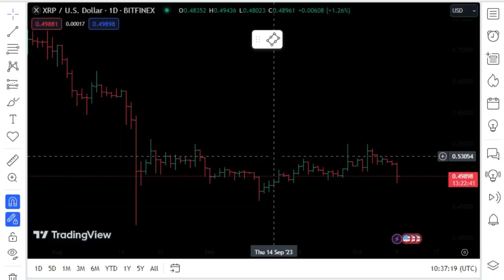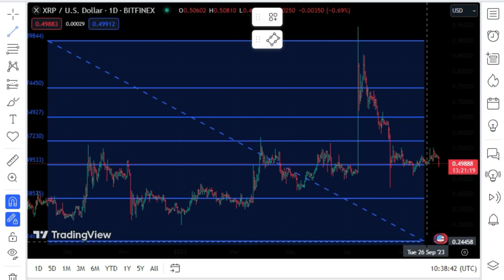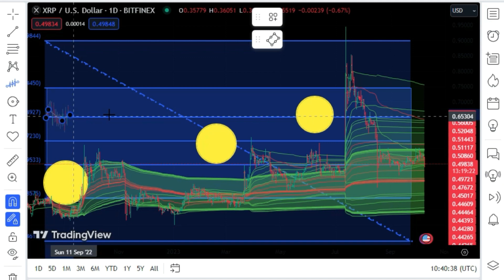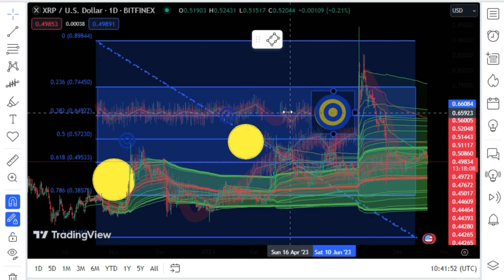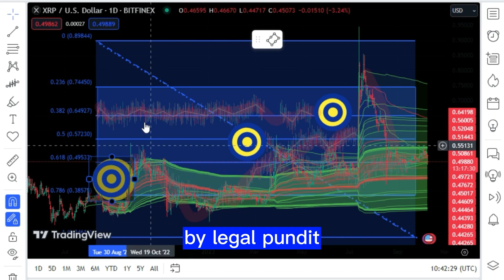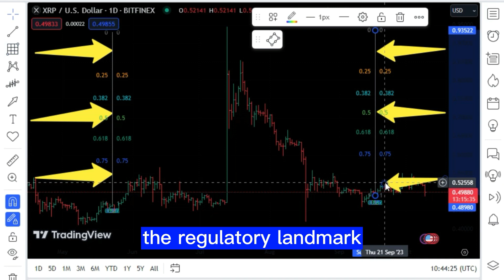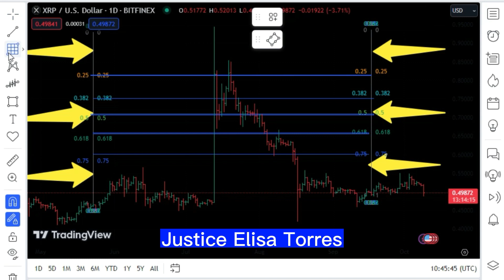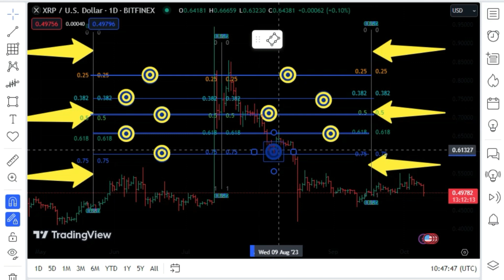XRP RIPPLE BULL RUN BEGINS NOW !100$ XRP!RIPPLE IS ALL SET! XRP SHOCKING NEWS TODAY'S